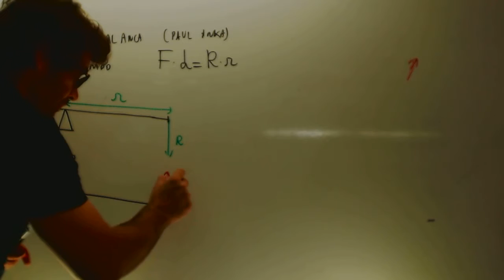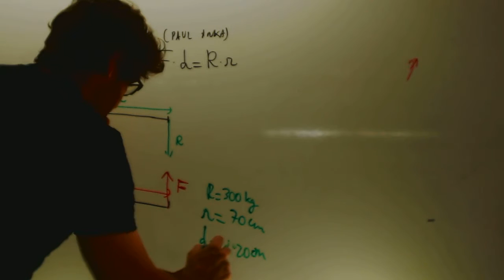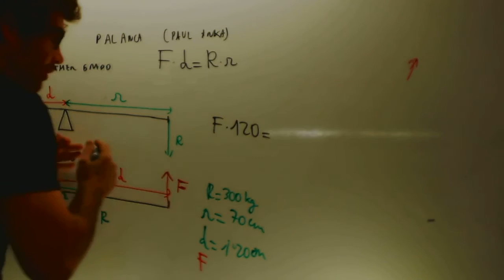Polea de segundo grado Tecnologia 2 ESO Academia Usero Estepona